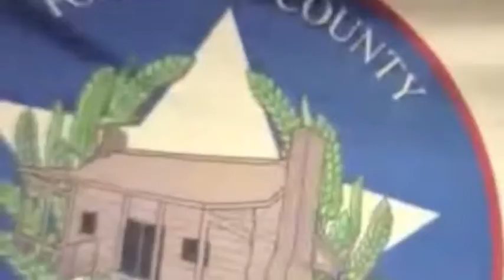Commissioner's Corner with Fort Bend County Commissioner Grady Prestage (August Edition)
In this month's installment of Commissioner's Corner, Commissioner Prestage discusses the annual "Community Operation" Back-to-School Health Fair that was held on August 3rd, 2013 at the Fort Bend County Missouri City Annex in Precinct 2. The Back-to-School Health Fair addressed the needs of many children and their families by providing free back packs with school supplies, free immunizations, vision, hearing, dental and scoliosis screenings, and free health education.